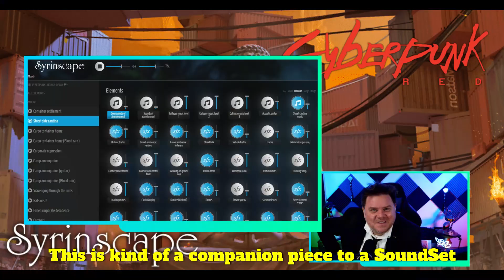Cyberpunk RED | Urban Decay SoundSet Teaser | Syrinscape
Learn a little more about this week's new CyberpunkRED SoundSet.
Make your adventures in the urban decay memorable!

Add the ultimate soundtrack to your tabletop gaming experience.

UPLOAD TITLE: Cyberpunk RED | Urban Decay SoundSet Teaser | Syrinscape